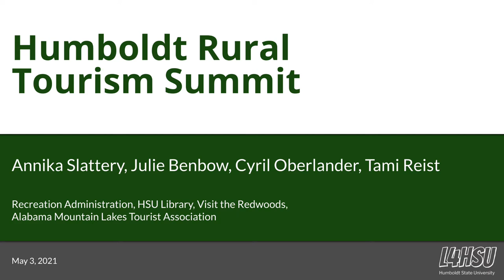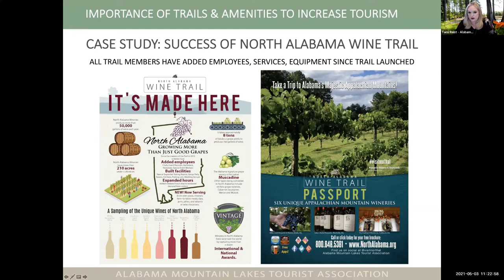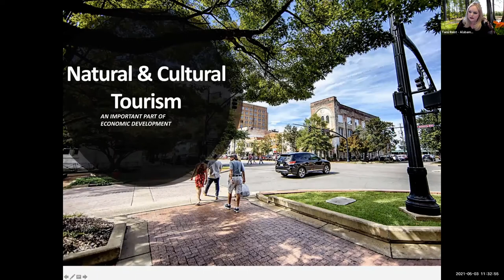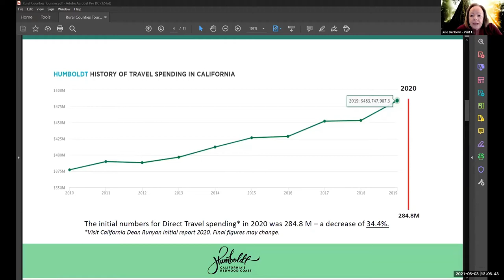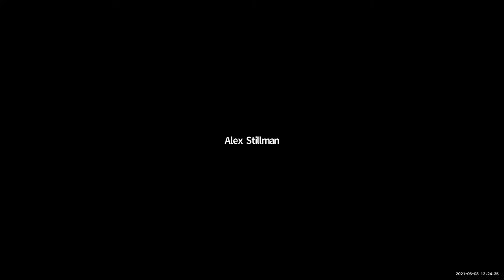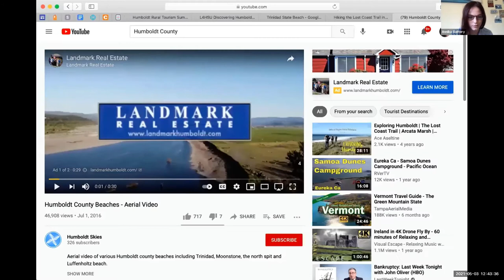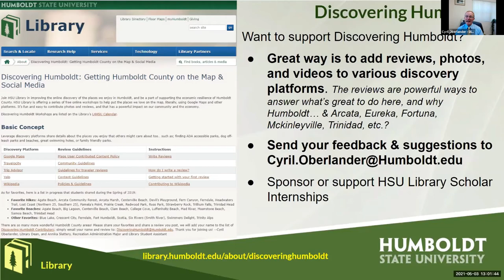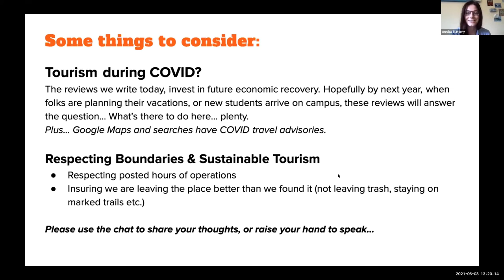Humboldt Rural Tourism Summit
Featuring: Annika Slattery, Julie Benbow, Cyril Oberlander, Tami Reist
Recreation Administration, HSU Library, Visit the Redwoods,
Alabama Mountain Lakes Tourist Association

The goal of this summit is to get Humboldt hospitality stakeholders excited about rural tourism, and learn what works and how to collaborate on promoting tourism in rural areas. This summit will also be an opportunity to foster connections between the local Humboldt community and outside tourism professionals.

This presentation was part of the summer 2021 L4HSU event series.